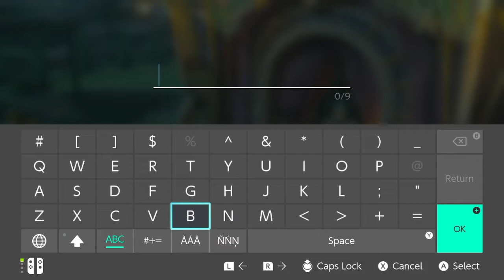GIANT HORSE - Breath Of The Wild Meme Walkthrough Gameplay - Part 20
Gameplay Walkthrough with Meme Reaction
The Legend of Zelda : Breath of the Wild ( Part 20 )

Giant Horse
Stalhorse

Thank you for every LIKE!!! 👍
Ring on the Bell!!! 🔔 ⤴

You may have seen a trailer or demo since the game launched in 2017, but this gameplay will feature my impressions, reactions with Meme and explore throughout the full story to the end!

Maybe you guys will asked, it is a game that launched 5 years ago, but this game to me was a must play game in my list. In the other way, I just don't want to missed out anything before I start to play The Legend of Zelda : Breath of The Wild 2, which is confirmed to be launch by next year on Spring 2023.